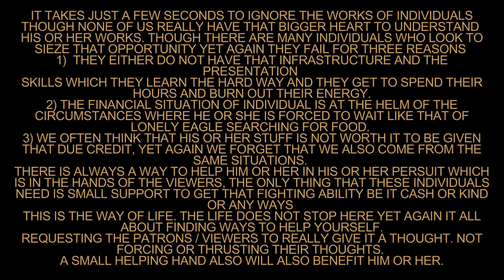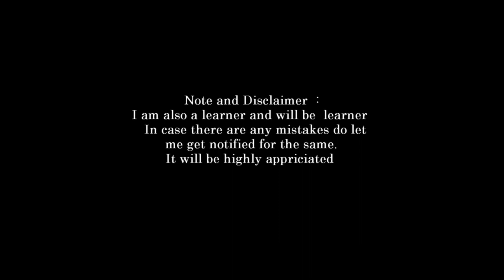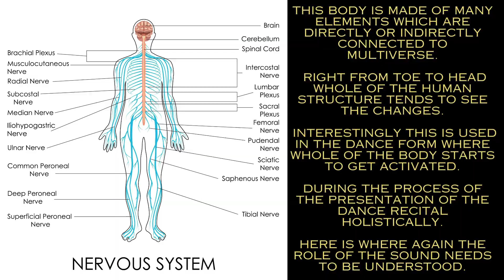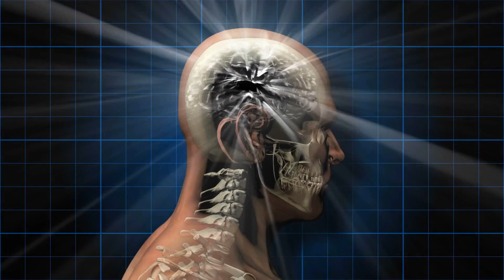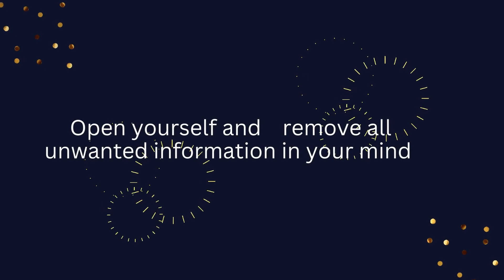introduction to vedas part 63